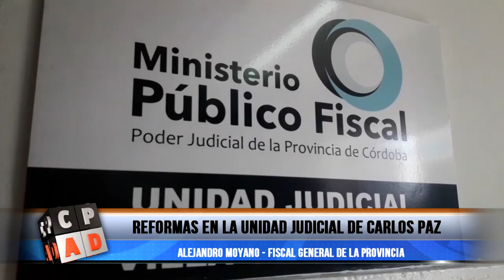Reformas en la unidad judicial de Villa Carlos Paz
Este miércoles por la tarde se presentaron las reformas en la Unidad Judicial de Carlos Paz, con la presencia del Ministro de Justicia y Derechos Humanos de la Nación, Germán  Garavano, y el Fiscal General de la Provincia.

Las reformas se están realizando en varias ciudades de la Provincia con la finalidad de brindar una mejor atención a los vecinos de cada localidad.